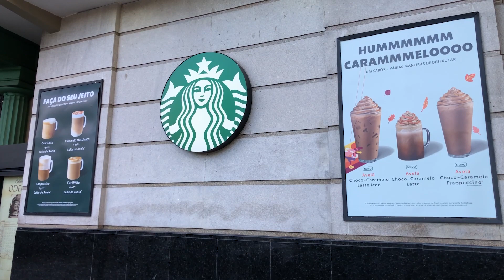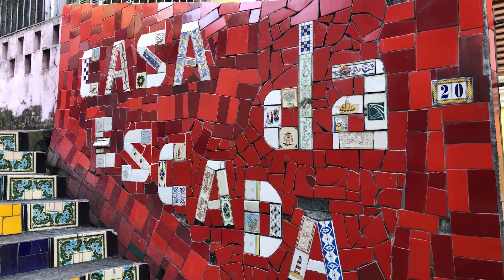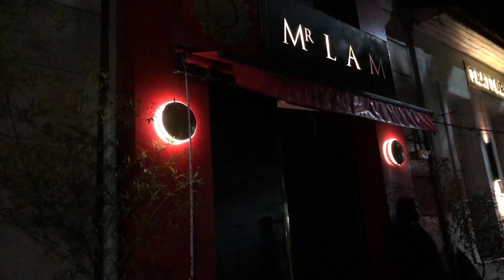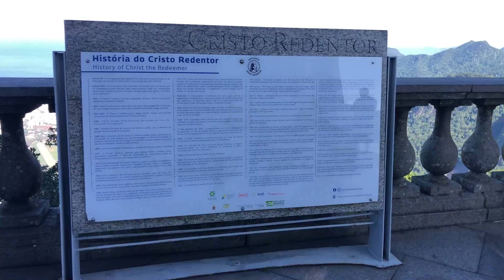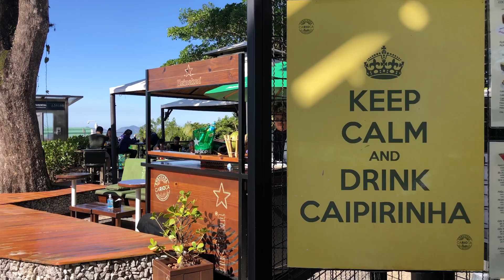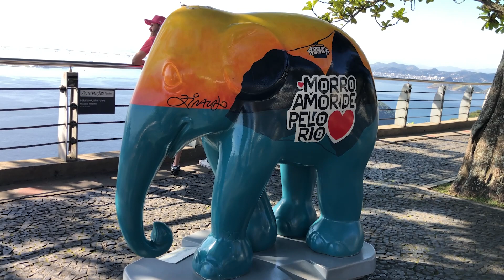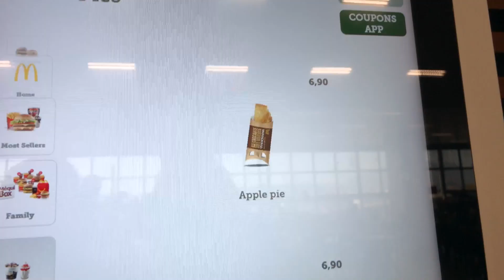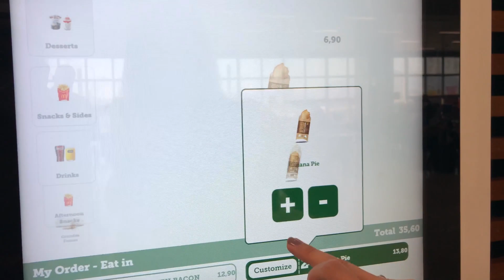Rio de Janeiro, Brazil - Things To Do and Where to Eat! 🌴 Travel Vlog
This week, I’m taking you along on my quickie trip to Rio de Janeiro, Brazil! This was part of a longer trip in Brazil, but 4 days felt perfect for getting a true taste of this beautiful coastal city. In this travel vlog, I’ll show you all the cool tourist spots we checked out, some must try food, and take you along to the famous beaches of Rio!

Caribbean Hide & Seek - Carmen María and Edu Espinal

Timecodes
0:00 - Intro
0:10 - What to do with 4 days in Rio de Janeiro!
1:19 - Brunch at Belmond Copacabana Palace
2:37 - Checking in at the Rio Othon Palace
3:00 - Jardim Botânico - Botanical Garden of Rio de Janeiro
4:03 - Chocolate Popcorn with Condensed Milk in Rio
4:47 - Shopping Leblon Mall in Rio de Janeiro
6:05 - Posì Mozza & Mare Restaurant in Rio
6:57 - Museu do Amanhã - Museum of Tomorrow
7:26 - Igreja de São Francisco da Penitência - Saint Francis Church
7:52 - Starbucks menu in Brazil
8:28 - Biblioteca Nacional - National Library of Brazil
8:56 - Theatro Municipal - Municipal Theater of Rio
9:06 - Arcos da Lapa - Lapa's Arches
9:16 - Escadaria Selarón - Selaron Steps
10:01 - Confeitaria Colombo cafe in Rio de Janeiro
10:49 - Praia de Copacabana - Copacabana Beach
11:02 - Mr Lam MICHELIN Guide Restaurant in Rio
12:58 - Cristo Redentor - Christ the Redeemer at Corcovado Mountain
14:32 - Pão de Açúcar - Sugarloaf Mountain
16:29 - Praia de Ipanema - Ipanema Beach
17:23 - Boteco Belmonte Restaurant in Rio
18:38 - Praia de Copacabana - Copacabana Beach
19:52 - Deep Fried Banana Pie at McDonald's in Brazil